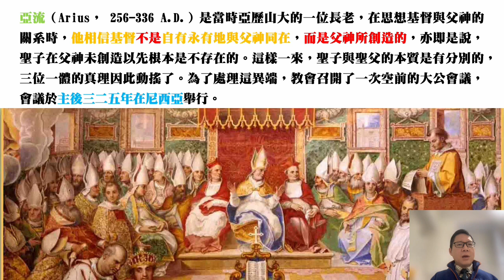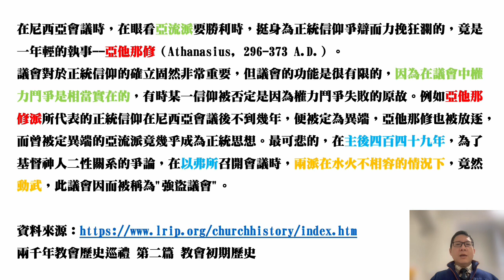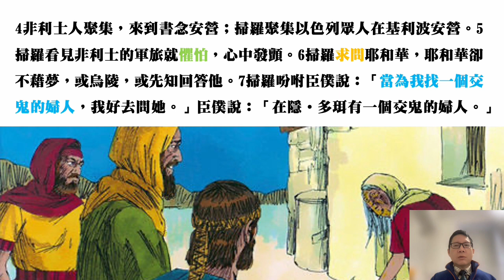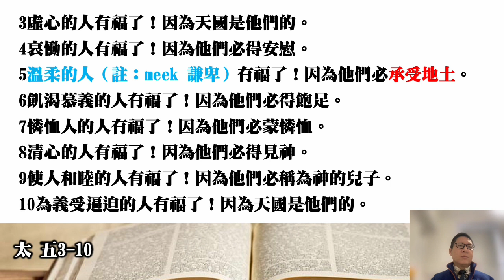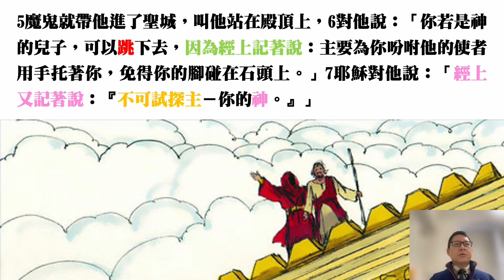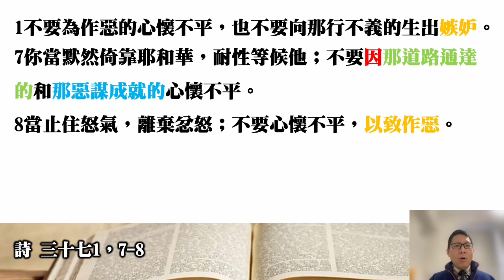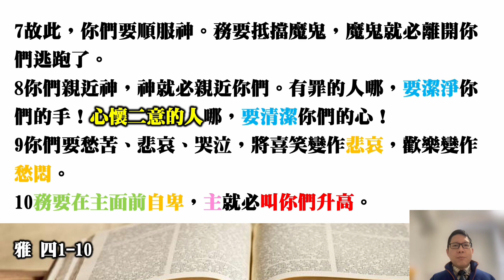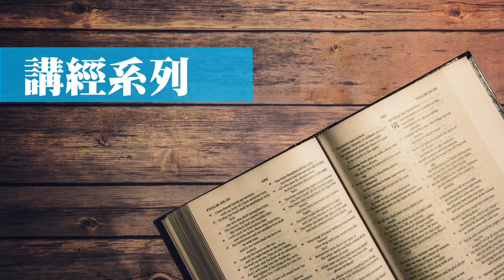雅各書：完全人的奧秘 07 雅四1-10：教會中與世俗為友的便會與神為敵